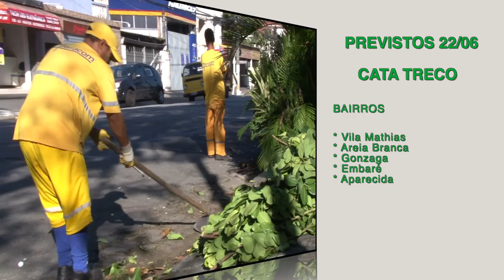'Cuidando de Santos': veja os serviços realizados hoje (21) e a agenda de sexta (22)